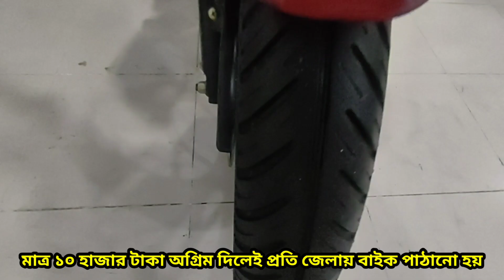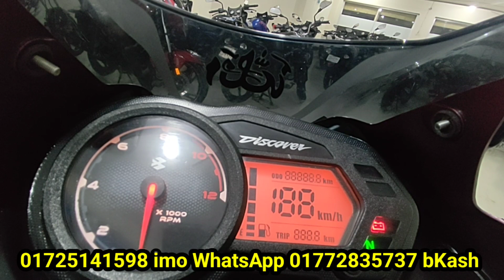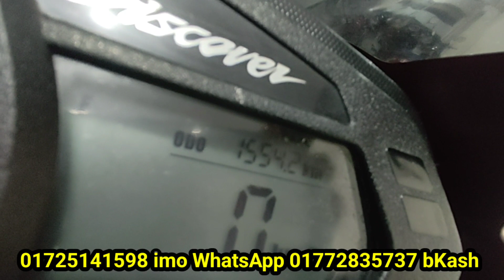একদম টিপটাপ ও শো-রুম কন্ডিশন বাইক বিক্রি হবে DISCOVAR 125 SECOND HAND BIKE PRICH IN BANGLADESH E.B